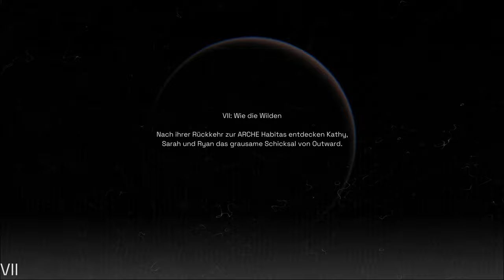Deliver Us Mars - Lets Play Deutsch E7 | 4K